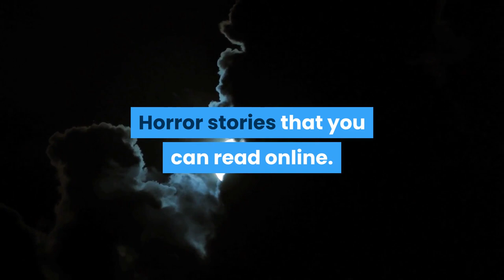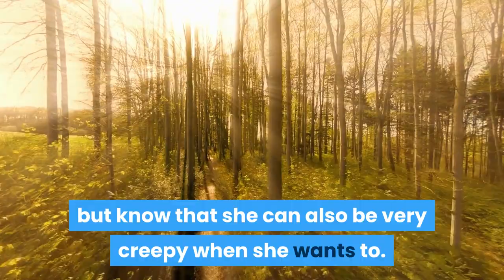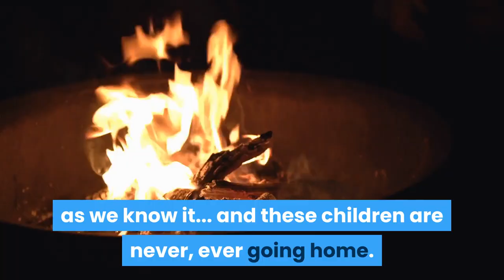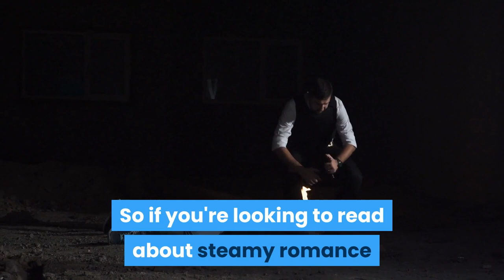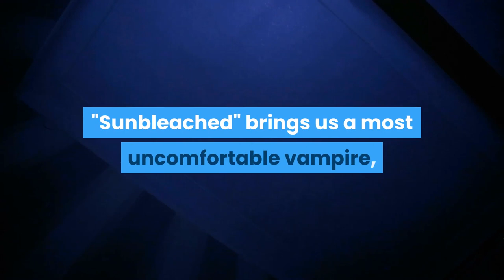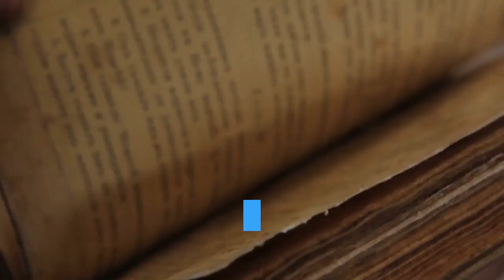15 creepy short stories that you can read for free right now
The 15 scariest mini horror stories you should never miss. Stories from which the blood in the veins freezes, the hair rises and does not sleep at night. We do not recommend you to watch this in any way if you have problems with dreams.

So here are a few short, scary stories to send a shiver done your spine. Just don't blame me when you have trouble sleeping tonight (or even again):

1 Patient Zero 1:20
2 'Click-clack the Rattlebag' by Neil Gaiman 1:41
3 'His Face All Red' by Emily Carroll 2:08
4 'Hello, Moto' by Nnedi Okorafor 2:27
5 'Bog Girl' by Karen Russell 2:50
6 How to Get Back to the Fores' by Sofia Samatar 3:10
7 'The Third Bear' by Jeff Vandermeer 3:33
8 'The Ash of Memory, the Dust of Desire' by Poppy Z. Brite 3:54
9 'Premium Harmony' by Stephen King 4:17
10 'Nightcrawlers' by Robert McCammon 4:41
11 'Abraham’s Boys' By Joe Hill 5:02
12 'The Doll' by Daphne du Maurier 5:23
13 'Sunbleached' by Nathan Ballingrud 5:43
14 'How to Talk to Girls at Parties' by Neil Gaiman 6:08
15 'Where Are You Going, Where Have You Been?" by Joyce Carol Oates 6:30